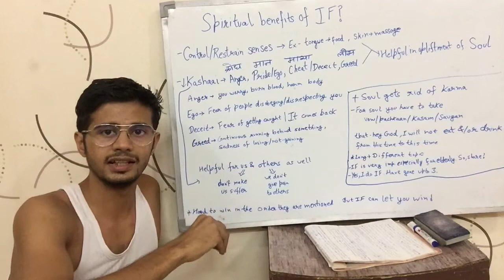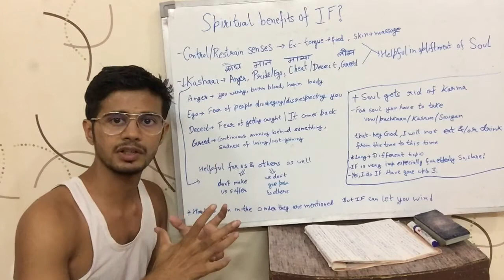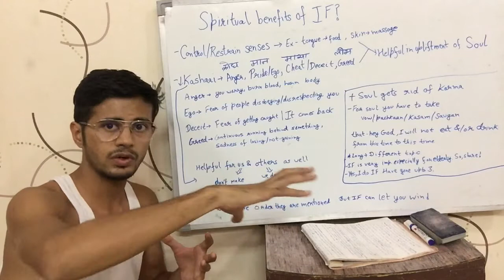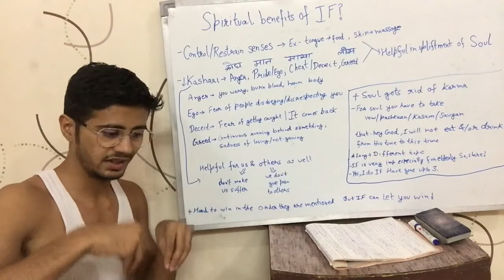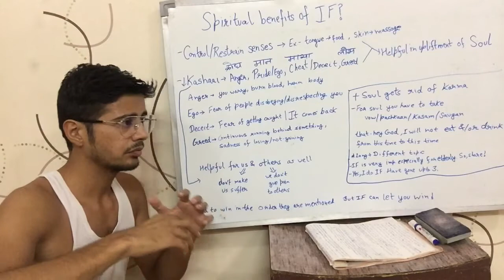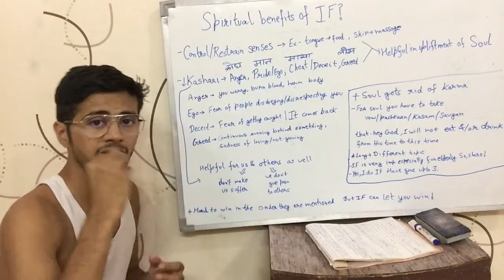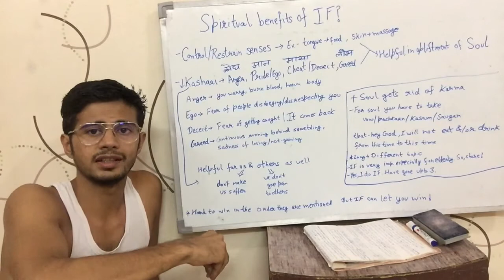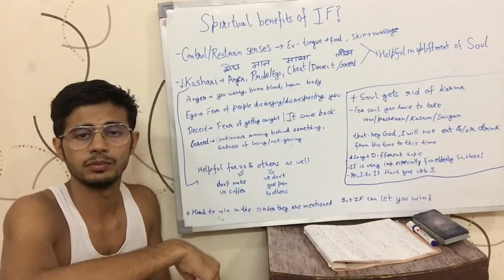Spiritual benefits of Intermittent Fasting(IF) (English)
Spiritual benefits of Intermittent Fasting(IF) in English